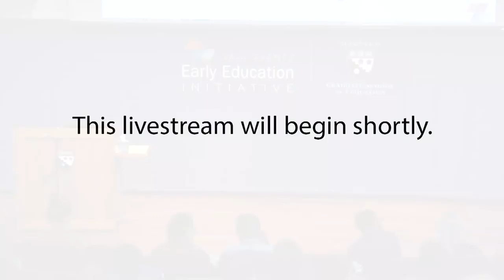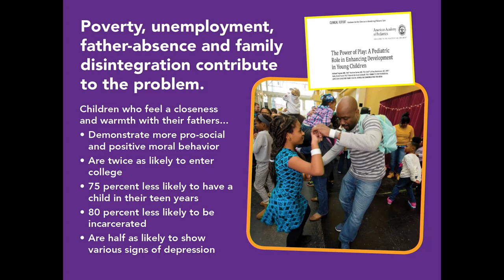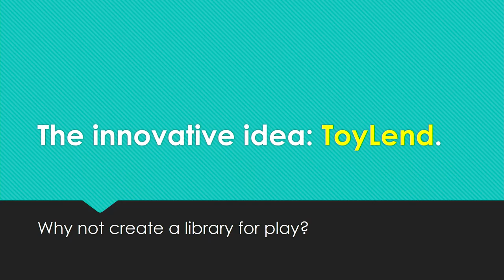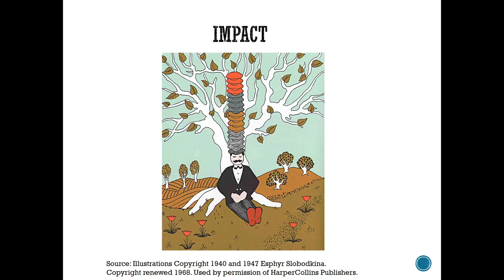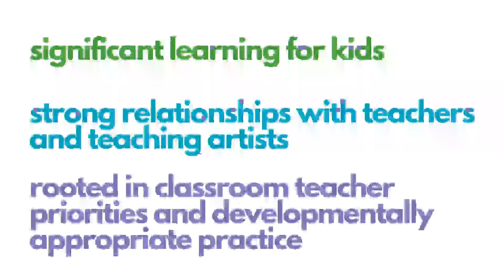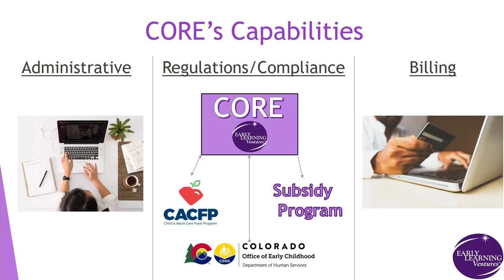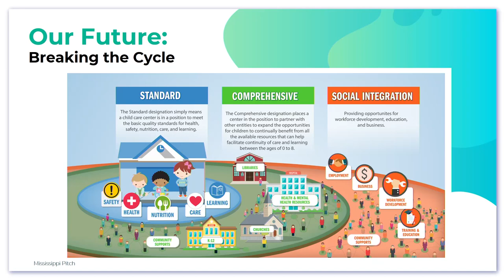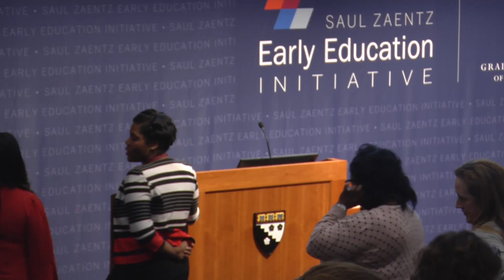2019 Zaentz Early Education Innovation Challenge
The Zaentz Early Education Innovation Challenge will provide funding to recognize promising new ideas that have the potential to transform early education. Tune in on Tuesday, October 15 from 4:00 – 6:30 p.m. EST to watch finalists from around the United States share their innovative ideas to drive lasting change for young children, their families, and the educators who serve them.